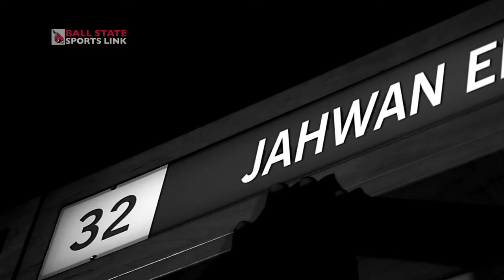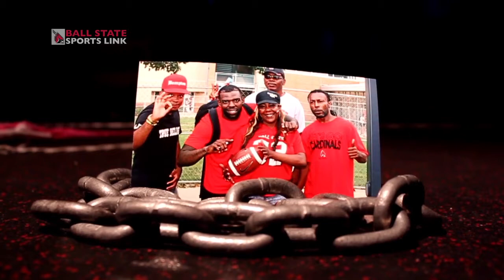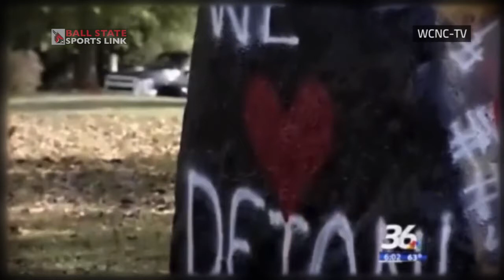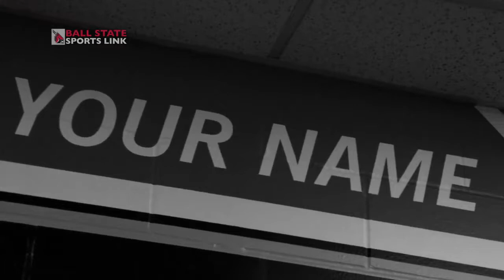Ball State Sports Link: Jahwan Edwards